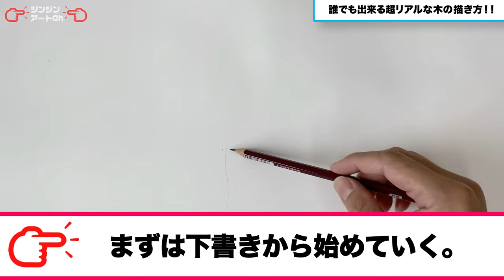【初心者必見】リアルな大木の描き方 アクリル画講座/Acrylic paint ZiNART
皆さんこんにちは。今回は画家ZINの技法で木(大木)の描き方をお伝えしていきます。少しでもあなたの役に立てれば嬉しく思います。

使用画材 : アクリル絵の具レギュラータイプ

画家として日本と海外で10年以上活動しています。絵画教室ZiNARTも開催中！生徒さんの画力は100%向上させてきた自信のある絵画教室です^^
特に素人さんの画力を上げる事に注力しております^^

約5年間画家の仕事をしながら世界43ヶ国以上を旅する。
その後日本に帰国し画家旅のブログを開設。

ブログから絵の仕事をとるようになり月収７桁を達成。
(アフェリエイトはしていない)

結婚して子供ができたので沖縄に移住。

日本で画家になりたい人を育てる活動をして
これまで数多くのフリーランス画家を誕生させた。
この頃から画家としてもプロデューサーとしても活動する。

現在は沖縄でのんびり暮らしながら
沖縄ZiNARTギャラリーを運営中。

沖縄に来ることがあれば是非
沖縄ZINARTギャラリーへ！！

＝＝《SNS》＝＝＝＝＝＝＝＝＝＝＝＝＝＝＝＝＝＝
(画家プロデューサージンジンのアカウント)

《ジンジンのブログ》
画家プロデューサージンジンのブログはこちら